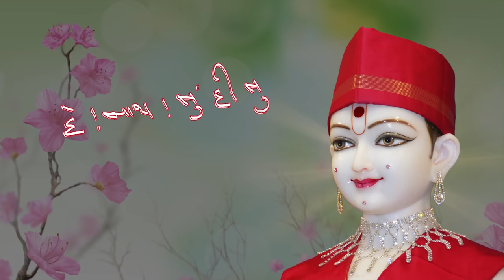Yuva Sabha 2019 - Course 1 (English) 2/2/2019